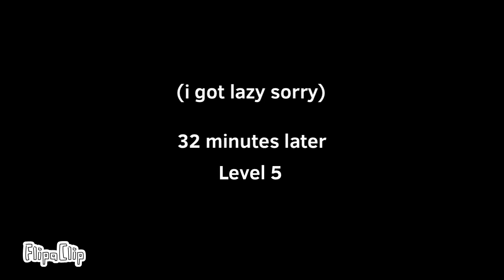Epps and friends Deathy’s revenge part 6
I don’t own the music and sound